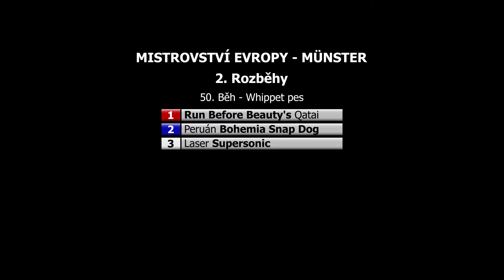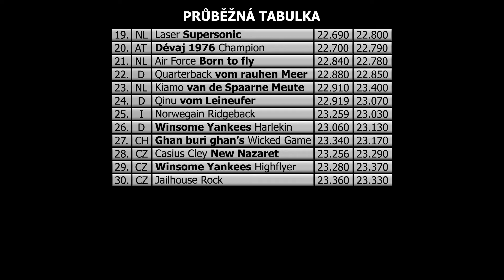R2 - 50.Běh Whippet pes - Mistrovství Evropy Münster